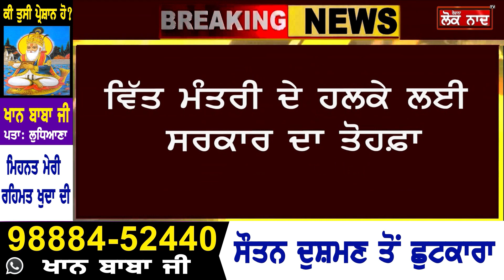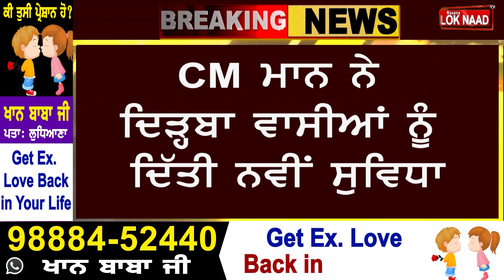ਸੰਗਰੂਰ ਦੇ ਲੋਕਾਂ ਨੂੰ ਮਾਨ ਸਰਕਾਰ ਨੇ ਦਿੱਤਾ ਇੱਕ ਹੋਰ ਵੱਡਾ ਤੋਹਫ਼ਾ, ਹੁਣ ਹੋਇਆ ਕਰਨਗੇ ਤੇਜ਼ ਰਫ਼ਤਾਰ ਨਾਲ ਕੰਮ !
ਸੰਗਰੂਰ ਦੇ ਲੋਕਾਂ ਨੂੰ ਮਾਨ ਸਰਕਾਰ ਨੇ ਦਿੱਤਾ ਇੱਕ ਹੋਰ ਵੱਡਾ ਤੋਹਫ਼ਾ
ਹੁਣ ਹੋਇਆ ਕਰਨਗੇ ਤੇਜ਼ ਰਫ਼ਤਾਰ ਨਾਲ ਕੰਮ !